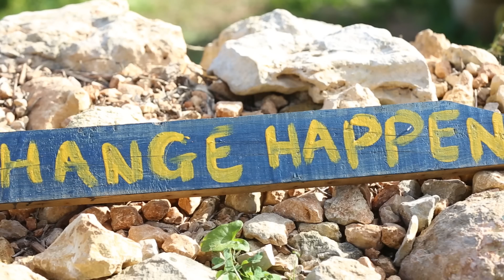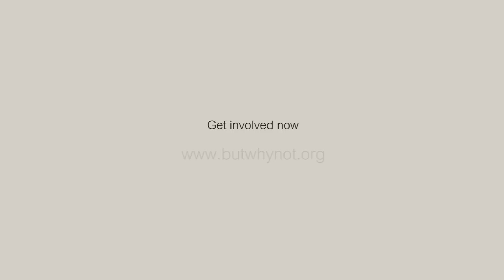Why Not? Vortex Power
Why Not? NGO is now currently working on another Youth In Action fund called 'The Renewable Energy Demonstration Lab'. Malta can thus be regarded as an extreme environment, where limited resources have to be maximized, while new and alternative energy sources have to be put into use in order to preserve the environment while reducing long-term infrastructural stresses. In addressing these issues, Why Not is submitting nine projects revolving around the theme, and in demonstration of, the efficacy of renewable energy resources (solar, wind and geothermal energy, as well as sea water) and the use of recyclable material by presenting micro-level working schematics of such possibilities.

As per Why Not's pedagogical approach, the projects will be presented using progressive educational methods, i.e. hands-on projects and expeditionary learning. While the project is aimed at a national (Maltese) audience, more explicitly at government officials from the Malta Environment and Planning Authority (MEPA), prospective sponsors interested in investing in these technologies for educational or practical purposes, and young people aged between 19 and 26 years wishing to invest their time in volunteering towards the eventual expansion of these projects.